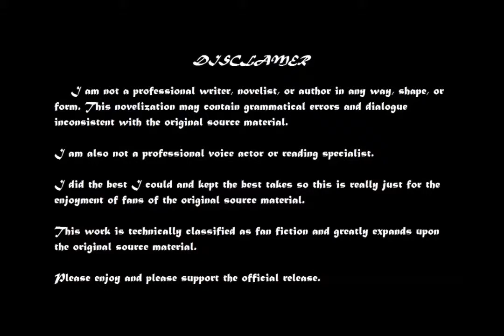A Novelization of Final Fantasy - Chapter 3 - The Larceny of Men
Looks like a gang of thieving pirates have set up shop in the port town of Pravoka. The people are starving, poor, and are being murdered in the streets for their small trinkets and little bits of gold they still have. Enter Saht, the thief, a man overconfident in himself and always enjoying the adrenaline rush of chase and dueling. During these dark times he is barely making enough to survive until he saves a young woman from a mob of pirates that will change his life forever.